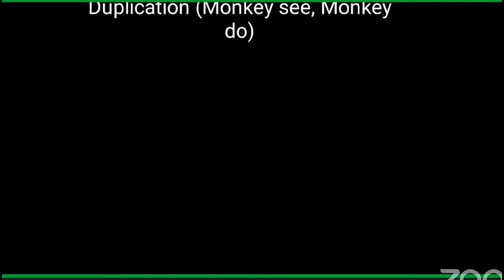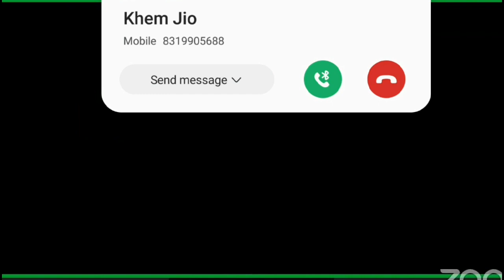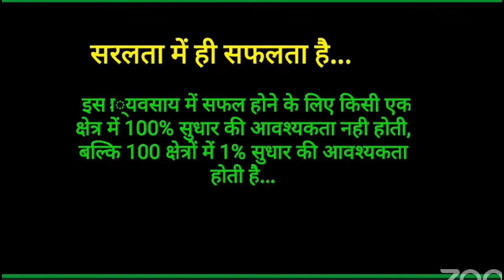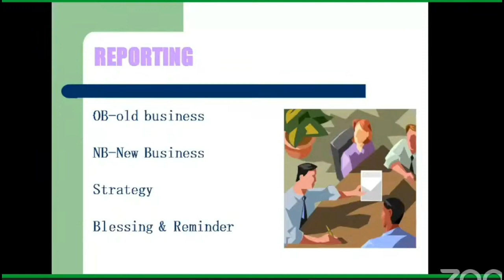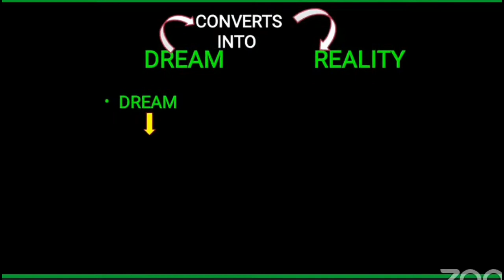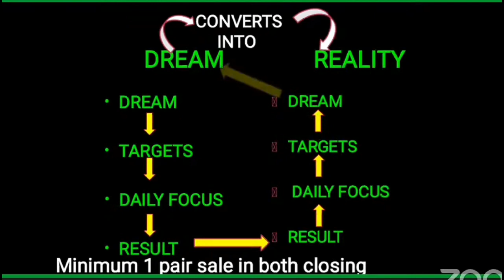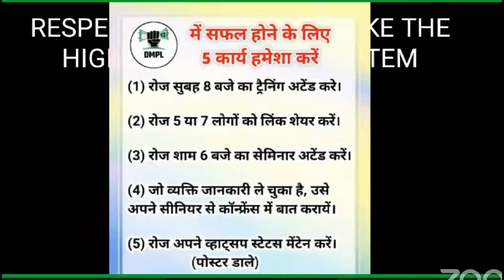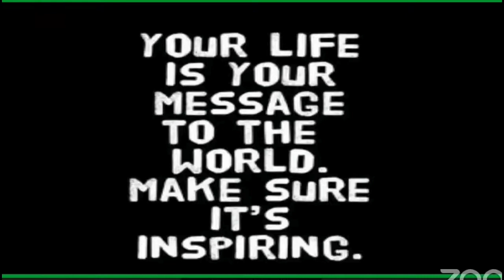सरलता में ही सफलता है | Saralata Me Hi Safalata Hai | By Mr. Ravikant Soni Sir | Platinum Leader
8 bje ka training testimonials,
Dmpl testimony,

हमसे
पूछिए कैसे?

अपने बिजनैस को बड़ा कैसे करें? How to grow your bussiness? By Mr. RAMNARAYAN PRAJAPATI SIR

हमसे
पूछिए कैसे?